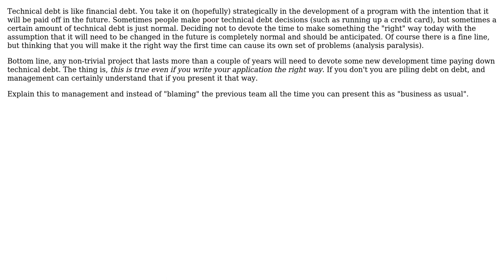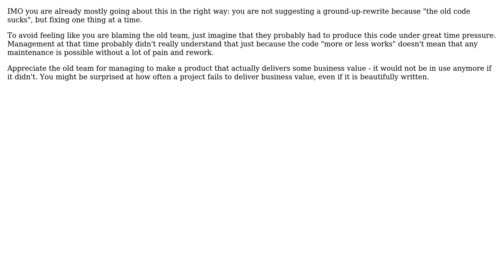Software Engineering: Blaming the ills of today on the technical debt of yesterday (3 Solutions!!)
Software Engineering: Blaming the ills of today on the technical debt of yesterday

With thanks & praise to God, and with thanks to the many people who have made this project possible! | Content (except music & images) licensed under CC BY-SA | Music | Images & others | With thanks to user Scott C Wilson user Nemi user maple_shaft user Joris Timmermans user Ixrec and the Stack Exchange Network Trademarks are property of their respective owners. You are responsible for your own actions.